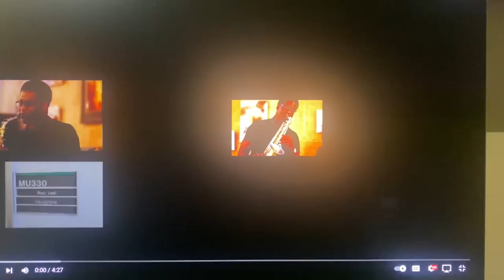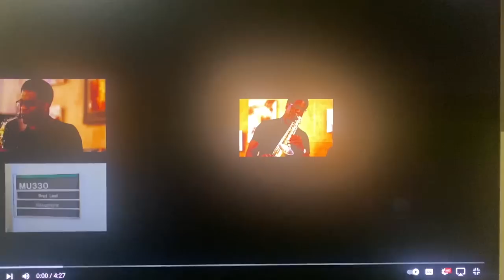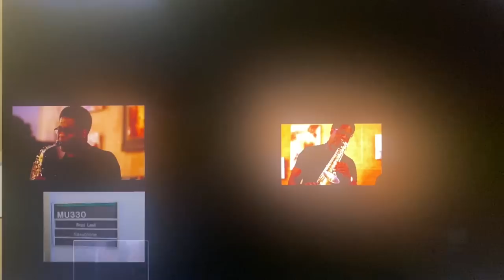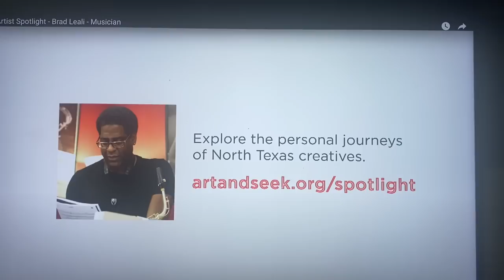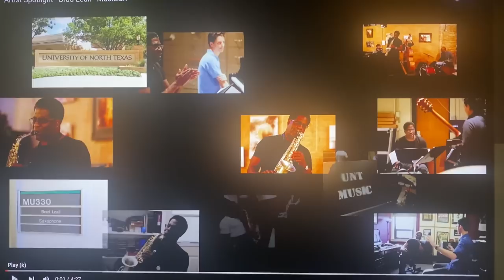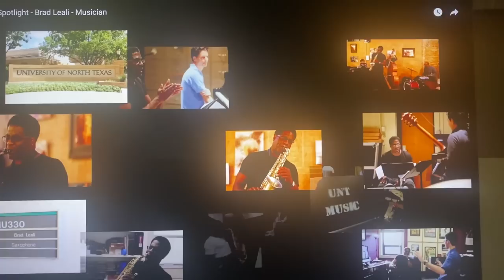1041. Brad Leali (sax)